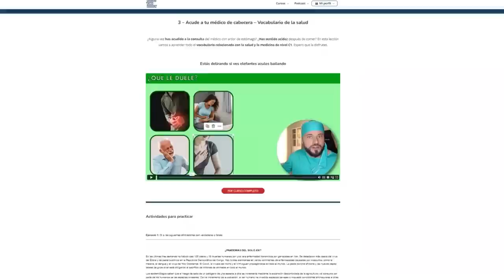🏠APRENDER ESPAÑOL de las CASAS🏡Cómo HABLAR DE CASAS [Nivel C1]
¿Casoplón? ¿Chalé? ¿Cortijo? ¿Zulo? En la lección de hoy vamos a aprender el vocabulario relacionado con la vivienda. Aprenderás vocabulario específico más allá de "casa" o "vivienda".

00:00 Vocabulario relacionado con las casas
1:35 Diferencia entre vivienda, inmueble y hogar
4:45 Vocabulario de la vivienda